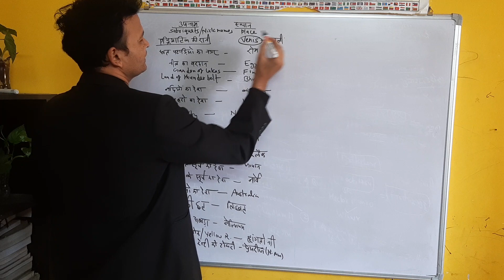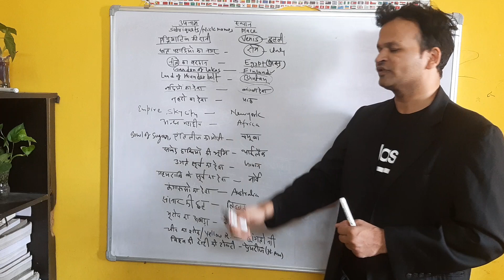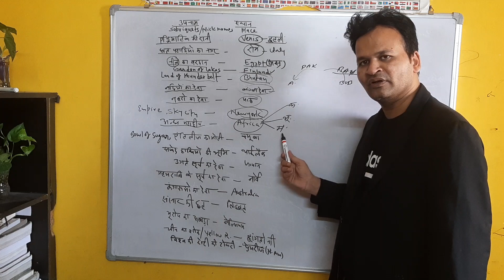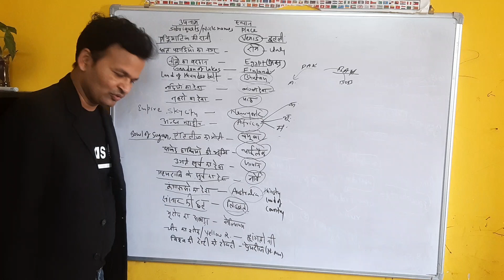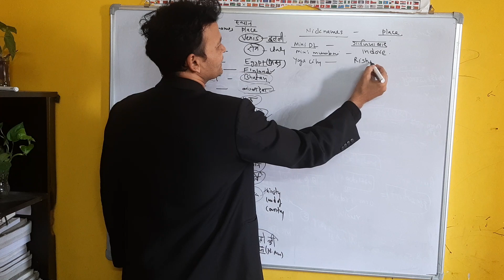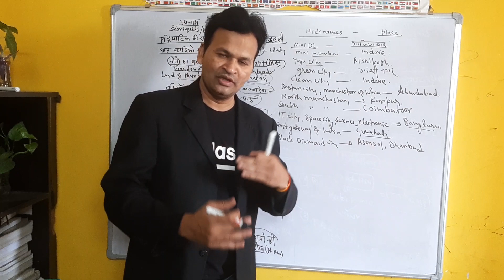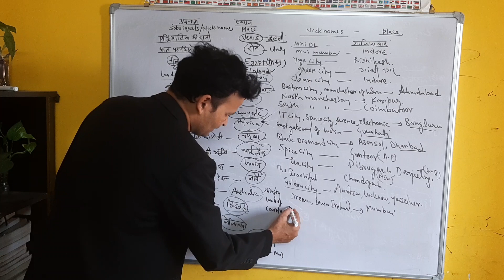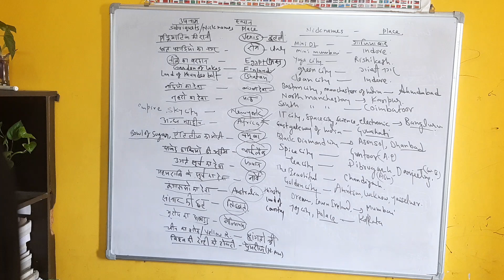most imp.Nicknames@India&world..for Bank/ssc cgl/chsl/psc/upsssc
Nicknames of Indian cities & world cities..
Important indian cities & world